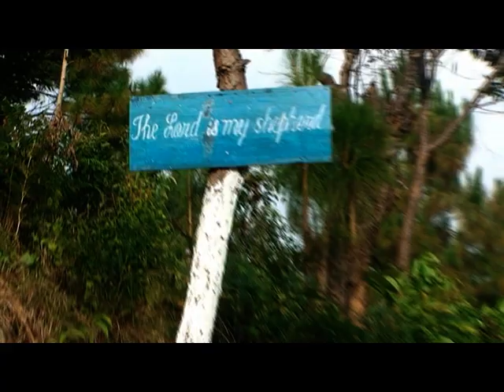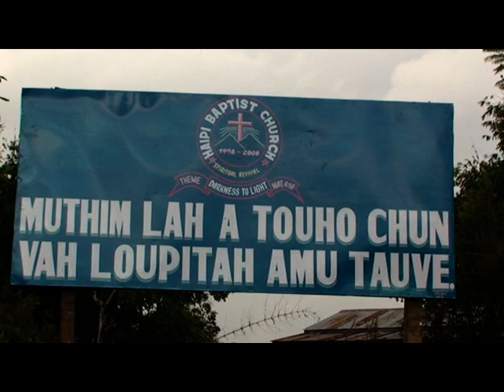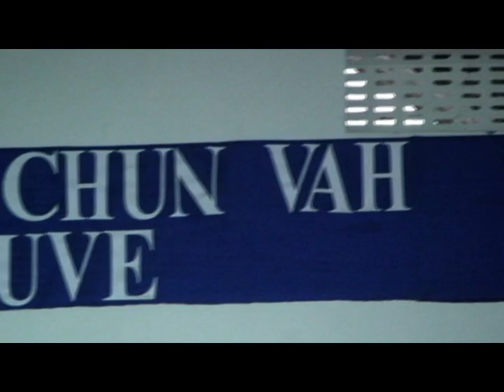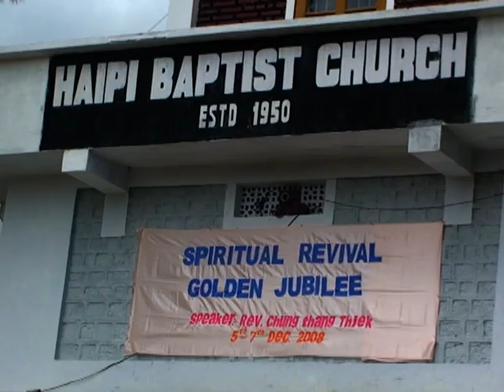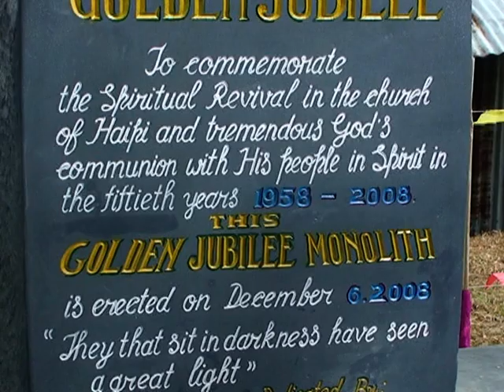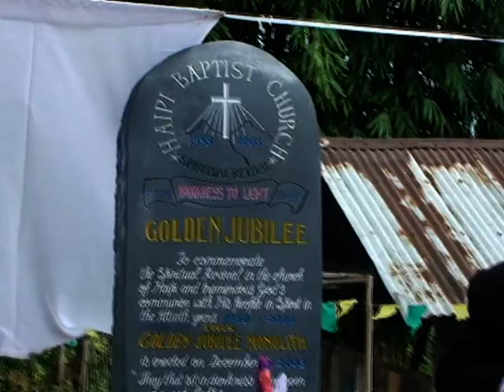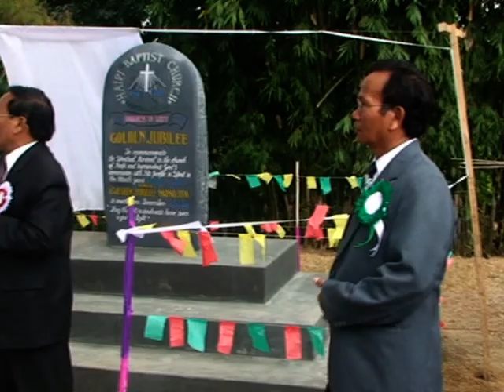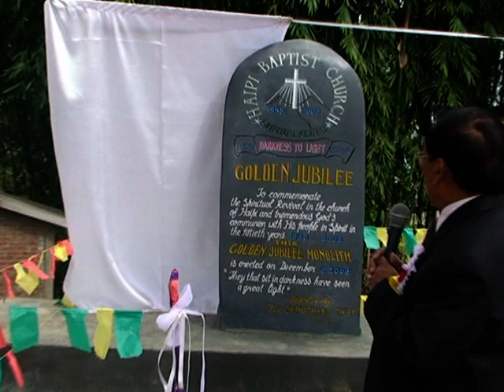50 years of Haipi Baptist Church 'Spiritual Revival Jubilee' Dec, 2008 Part 1